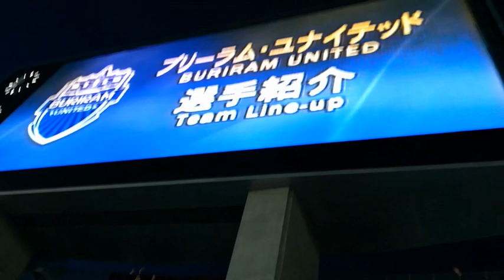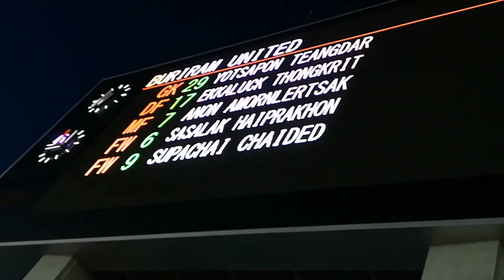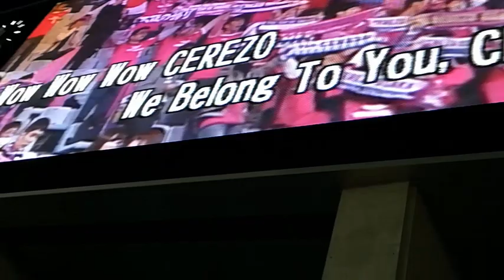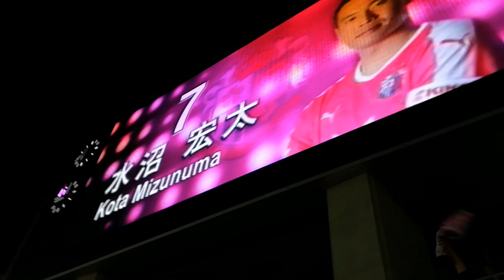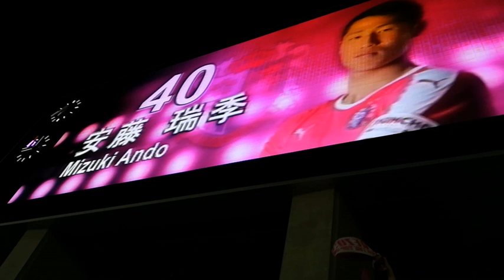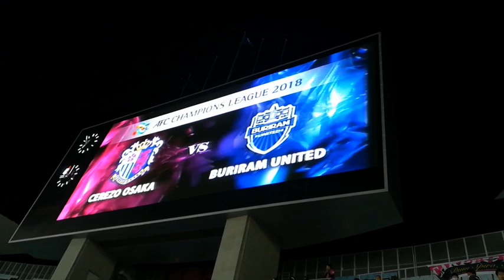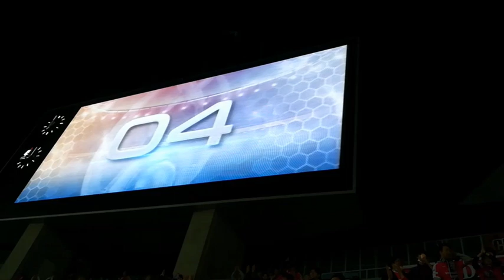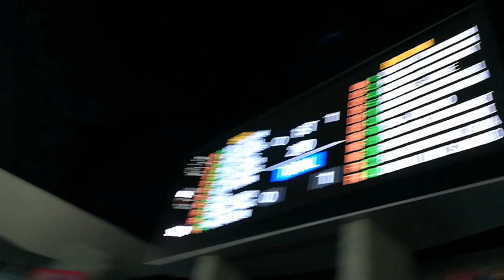AFC Champions League 2018 Group G MD4: Cerezo Osaka vs Buriram United